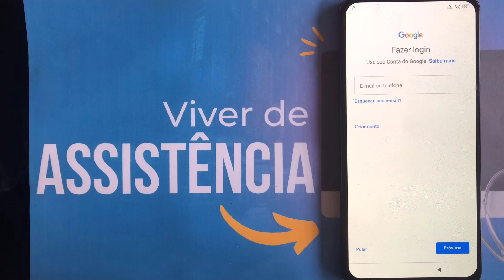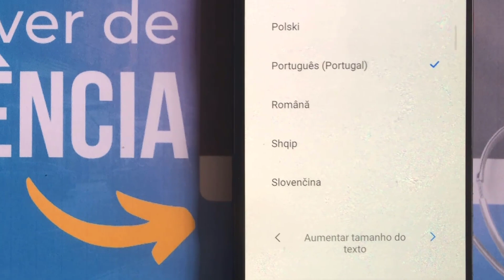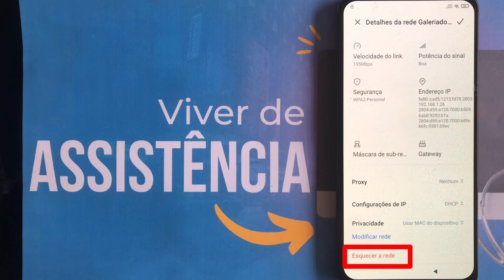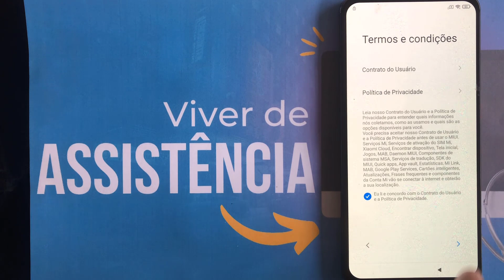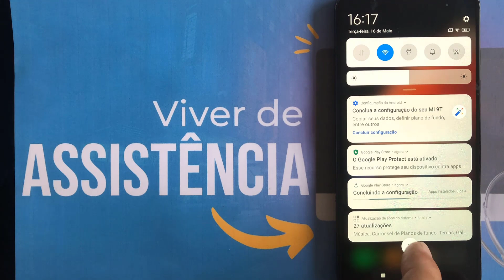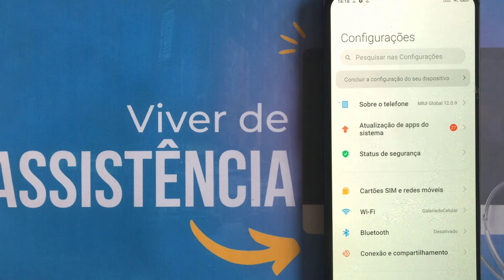Como Remover Conta Google Mi 9T MIUI 12 Android 10 Sem PC - 2 Min 😮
Faça Conta Google do seu Xiaomi na MIUI 12 e Android 10 em 2 Minutos

⚠️ ISENÇÃO DE RESPONSABILIDADE:
📞 Fale Comigo e Tire Suas Dúvidas:‍